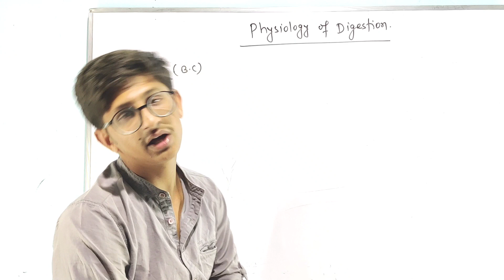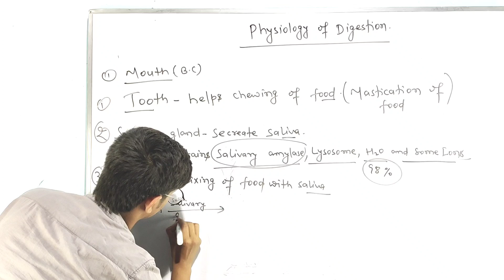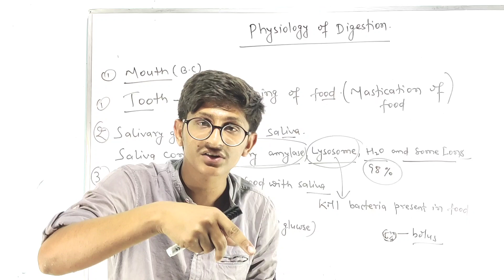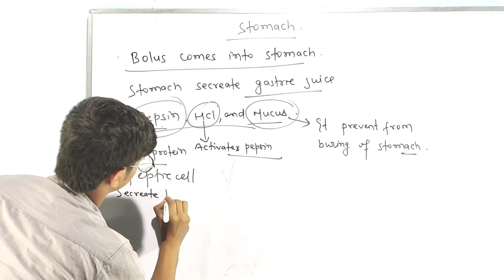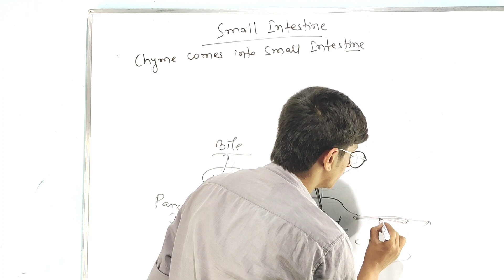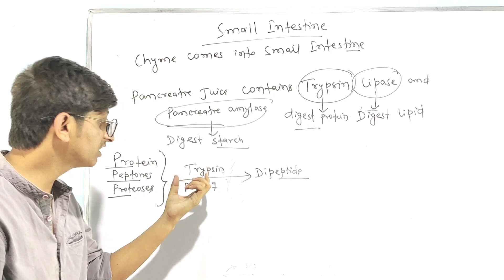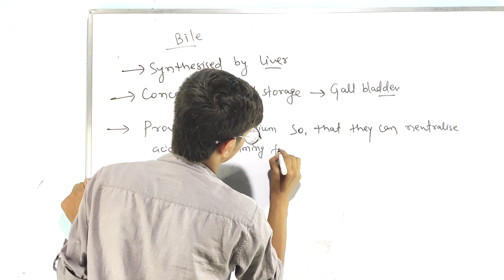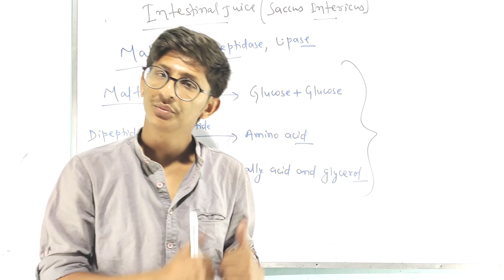NUTRITION IN HUMAN || DIGESTION PART-2 || LIFE PROCESS|| CLASS-XTH